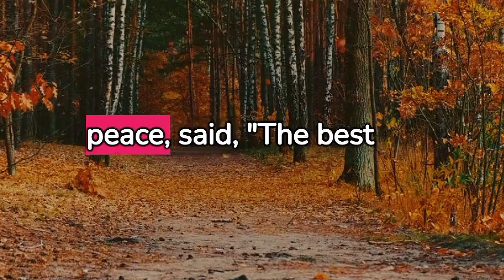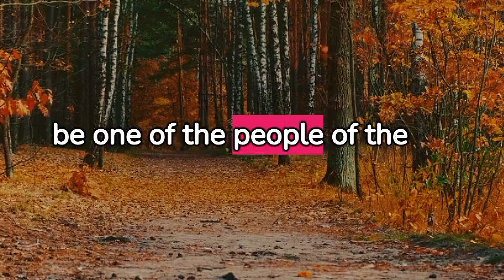The best way of asking for forgiveness || Hadith in english || Hadith with translation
hadiths of the prophet muhammad saw
hadith of prophet muhammad in english
hadith of prophet muhammad in arabic
hadith of prophet muhammad in arabic and english
hadith of prophet muhammad in tagalog
hadith of prophet muhammad in english status
hadith of prophet muhammad in bangla
hadith of prophet muhammad in luganda
hadith of prophet muhammad in tamil
hadith of prophet muhammad in malayalam
hadith of prophet muhammad in hindi
hadith of prophet muhammad in urdu
hadith of prophet muhammad in swahili
hadith about palestine
hadith about music
hadith about dajjal
hadith about cats in islam
hadith about rafa yadain
hadith about dice
hadith about constantinople
hadith about taweez
hadith about imam mahdi
hadith about parents
hadith about salam
hadees in arabic with urdu translation
hadees in english of prophet muhammad
hadees in hindi
hadees in english and urdu
hadith videos
100 Hadith of Prophet Muhammad
100 short Hadith
Hadith of the day
Hadith online
Hadith PDF
Hadith collection
Hadith examples
Search hadith by word
Short Hadith in English
Sunnah
Where can you find hadiths?
What is the hadith on search for knowledge?
Which is the best hadith collection?
How do I verify Hadees?
What are the hadith in daily life?
What is a famous quote from hadith?
What is hadith in simple words?
What is the hadith for Muslims?
What is the 40 authentic hadith?
What is the 13 hadith?
What are the 4 types of hadith?
What are the main hadith in Islam?
Hadith in English with Urdu translation
100 short Hadith
40 short Hadith in Arabic with English translation
40 Hadith in English
Hadith In english book
Hadith in English and Arabic
Hadith in English PDF
Hadith in Urdu
100 Hadith of Prophet Muhammad
Beautiful short hadith in English
Hadees Arabic
Islamic Hadees
Hadees with Tarjuma
Hadees mubarak
hazrat muhammad (s.a.w hadees in urdu)
Hadees Nabvi